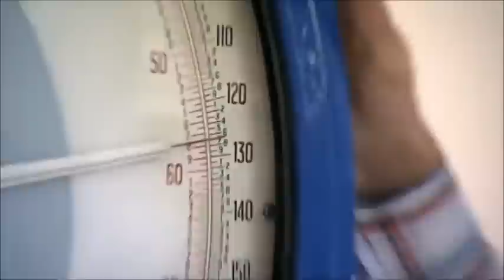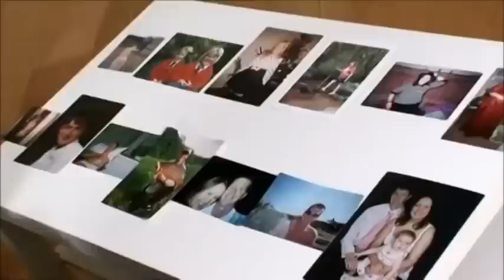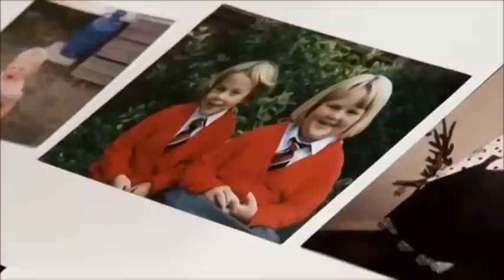Supersize Vs SuperSkinny Season 4 Episode 1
Supersize Vs SuperSkinny Season 4 Episode 2